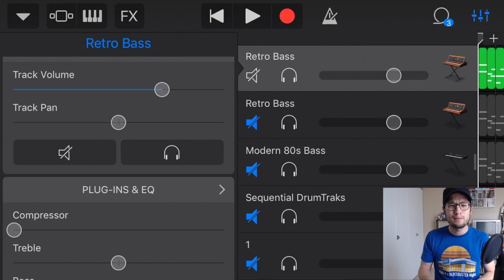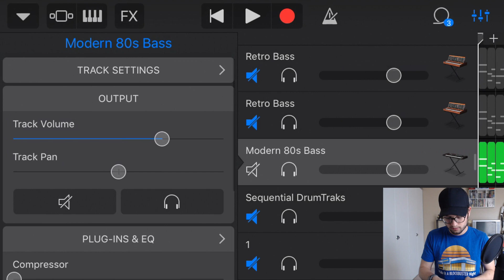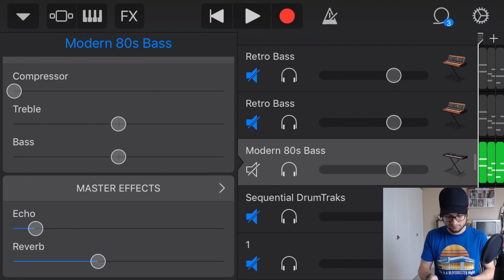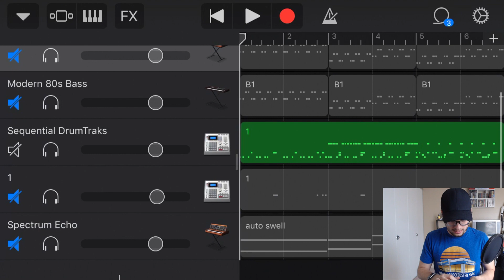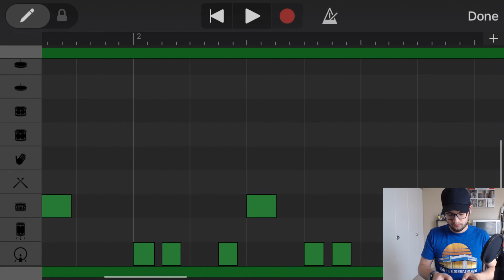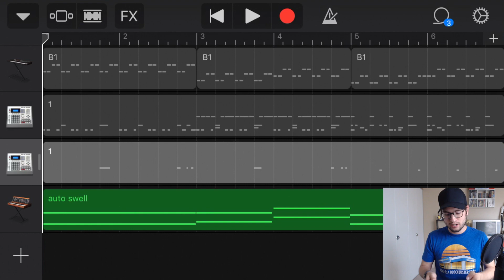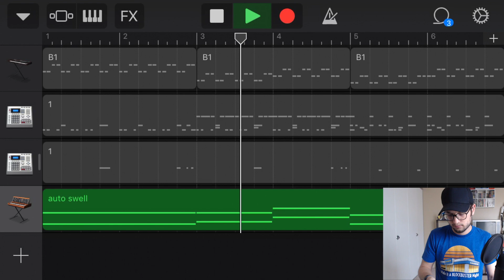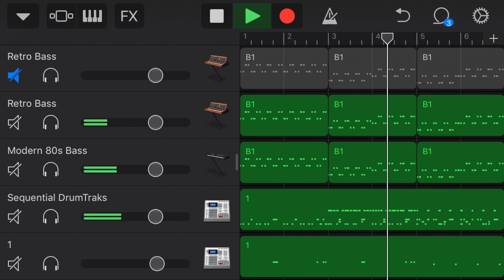How to Make Synthwave In Garageband Iphone: Drums And Bass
What's up dudes and dudettes? Here's another video showing you how to make synthwave music in Garageband iOS. Today we will focus on some drum and bass synth sounds.